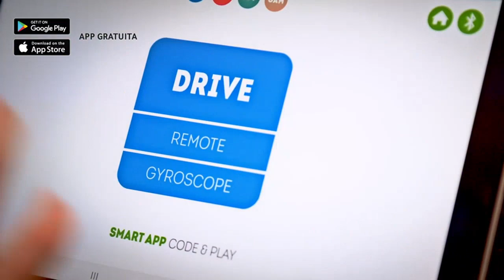Xtrem bots: Descubre los mejores 6 productos de Xtrem Bots 🤑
✋  Aquí están descubre los mejores 6 productos de xtrem bots disponibles en el mercado.

🔽🔽🔽 ENLACES DE COMPRA XTREM BOTS 🔽🔽🔽

1) Xtrem Bots - Taller De Robótica para Niños | Kit Robotica 12 En 1 | Juguetes Niños 8 A 12 Años | Juegos Niños 8 Años | Juegos para Niños De 8 Años

2) Xtrem Bots - Robbie | Robot Juguete | Robot Teledirigido y Programable | Juguetes Niños 5 Años o Más | Juguetes para Niños de 5 6 7 8 Años | Robotica

3) Xtrem Bots - Mazzy | Robot Juguete | Robot Programable Y De Construcción | Juguetes Niños 8 Años O Más | Juguetes para Niños De 8, 9, 10, 11 Y 12 Años

4) Xtrem Bots - Robbie, Robot para Niños, Robot Juguete Programable 50 Movimientos, 20 Expresiones Faciales, Robots Juguetes, Juego Robotica, Robótica Educativa

5) Xtrem Bots - Construir Robot para Montar 3 En 1, Kit Robotica para Niños 8 Años O Más, Robots Juguetes Educativos, Robótica Educativa, Juguete Educativo

6) Xtrem Bots - Andy | Robot Niños 4 Años O Más | Robot Programable Niños | Robot Juguete 4 Años | Robot Interactivo para Niños | Robots para Niños

00:00 - Intro
00:05 - 1) Xtrem Bots - Taller De Robótica para Niños...
00:36 - 2) Xtrem Bots - Robbie | Robot Juguete |...
01:19 - 3) Xtrem Bots - Mazzy | Robot Juguete |...
02:00 - 4) Xtrem Bots - Robbie, Robot para Niños, Robot...
02:40 - 5) Xtrem Bots - Construir Robot para Montar 3...
03:09 - 6) Xtrem Bots - Andy | Robot Niños 4...
03:52 - Outro